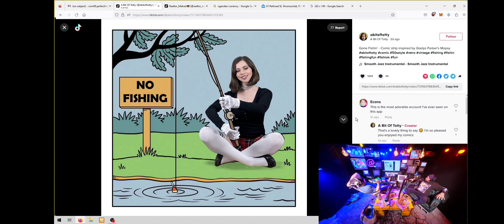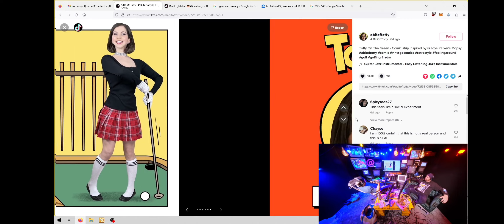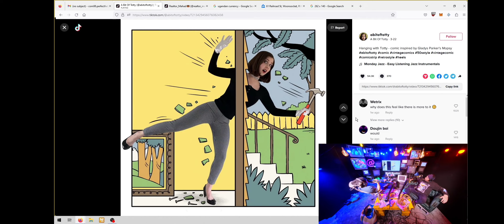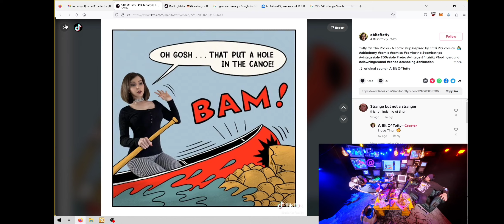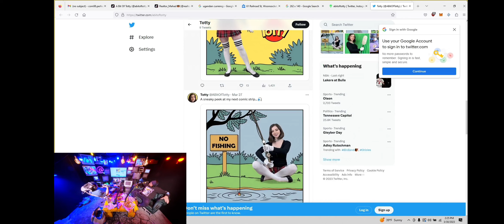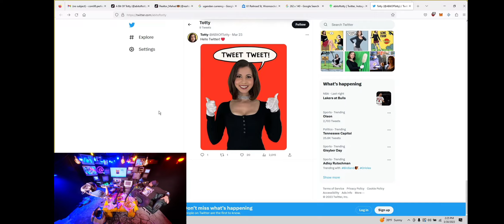Sam Hyde Reacts To A Bit Of Totty!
LIKE ME!